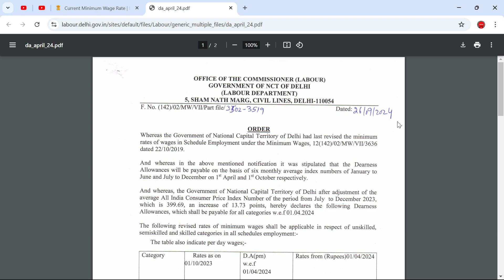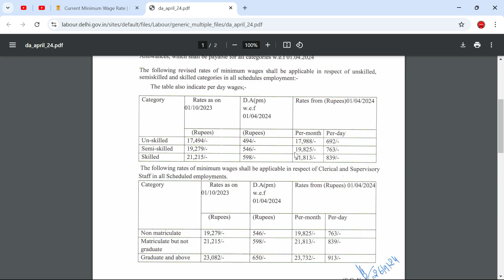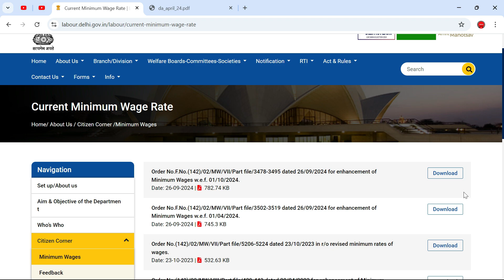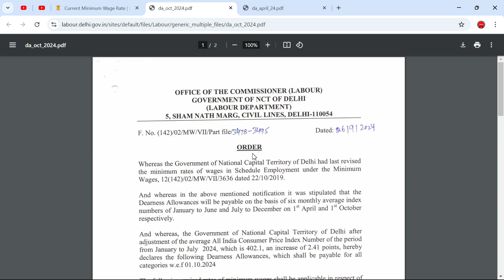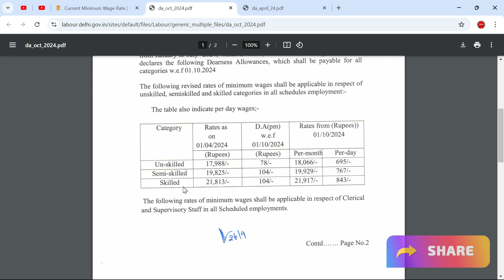Delhi New Minimum Wage Rate 2024 | Delhi Current Salary Rate 2024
Delhi New Minimum Wage Rate 2024 | Delhi Current Wage Rate 2024

som techinfo,
minimum wages in delhi april 2024,
Minimum Wages in Delhi Oct 2024,
delhi minimum wages 2024,
delhi ka nyuntam vetan,
minimum wages in delhi 2024 kab tak aayega,
delhi minimum wages latest news today,
delhi minimum wages latest news today 2024,
delhi labour salary,
delhi private employee salary increase,
delhi contract employees latest news,
delhi contract employees salary latest news,
delhi labour department,
private employees salary,
delhi minimum wage,
unskilled labour rate in delhi,
unskilled labour rate in delhi 2024,
skilled labour rate in delhi,
skilled labour rate in delhi 2024,
semi skilled labour rate in delhi,
semi skilled labour rate in delhi 2024,